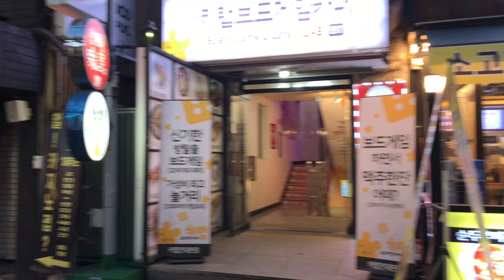[4K] Korea walk tour | Night Walk in Konkuk University Commercial street Seoul South Korea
Korea walk tour#Konkuk University Seoul#Seoul walk tour#
Everyone who travels to Seoul will not miss the lively Hongdae and Ewha shopping districts, but in fact, the Konda shopping district next to Konkuk University is also a mecca for shopping! There are the Jianda Common Ground blue container market and Star City Mall, whether it is cheap clothing, cultural and creative small items, and Internet beauty desserts; don’t worry if you are hungry, full of affordable and delicious Jianda Street and Jianda Big Lamb Skewers Street can definitely satisfy you. After eating and drinking, you can take a stroll at the nearby Seongsu Station and visit the shooting scenes of the Korean drama "Ghosts" and Seongsudong specialty cafes.

The scope of the Jianda business district is very large, from the exits 1 and 6 of the Jianda entrance station to the snack street, Rodeo Street, and even the surrounding area of ​​Star City Mall. The shops around Konkuk University are not as dense as Hongdae, but they also retain the advantages of the university’s business district at affordable prices. Moreover, the crowds are not as crowded as Hongdae. It is a very good place for comfortable shopping. It is recommended to go from Subway No. 6 Exit all the way down

welcome to my walking tour youtube channel.This channel will have videos with beautiful views from all over the world.